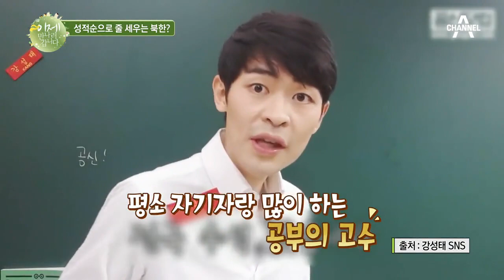＂꼴등이면 교문 밖으로 나가는 거예요＂ 북한의 충격적인 성적 줄 세우기 | 이제 만나러 갑니다 463 회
하다 보니 1등! 의도치 않게 버르장머리 없어진 광명 ㅋㅋㅋ
공부 뿐만 아니라 격투기까지 잘하는 엄친아